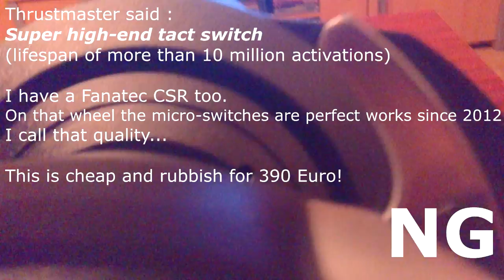Thrustmaster TX Racing Wheel Ferrari 458 Italia Edition for Xbox ONE - Quality control????